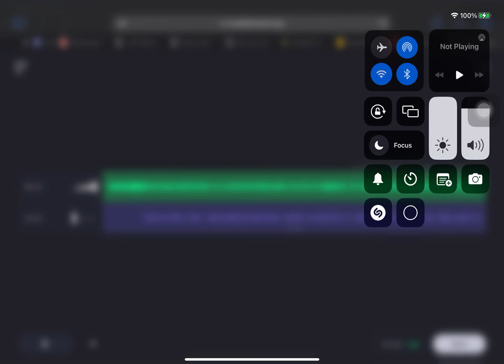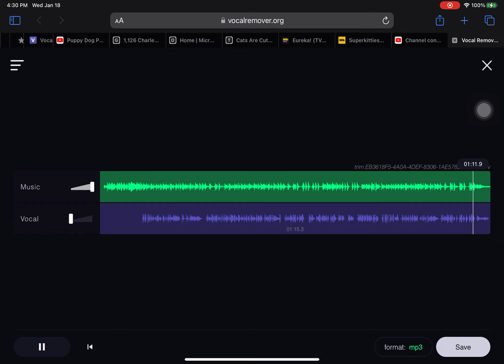Just like me instrumental